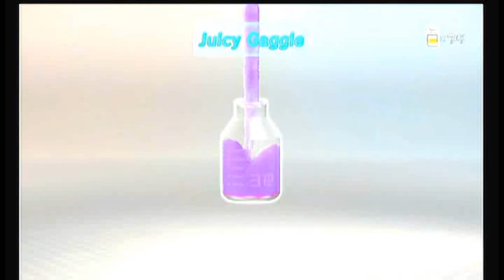PSTS Let's Play Pikmin 3: Episode 14 - Straw'bries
Completing their exploration of the Sunset River with a boss battle, J.D. must take on the bee queen all on his lonesome to rescue "Olimar." But when their rescue escapes and opens up a previously locked area, the final Pikmin type is unlocked to Jeff, getting our pair of players rather unnecessarily excited.